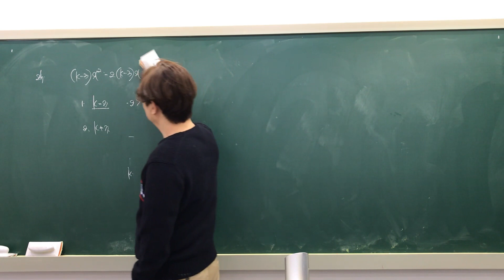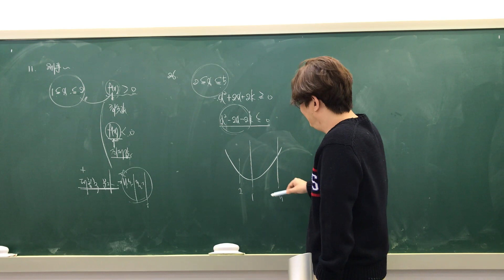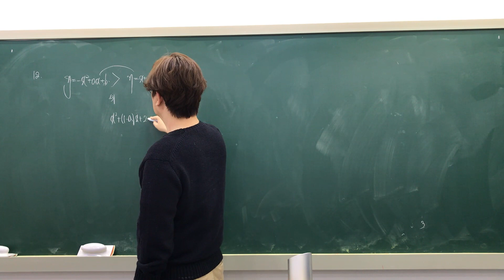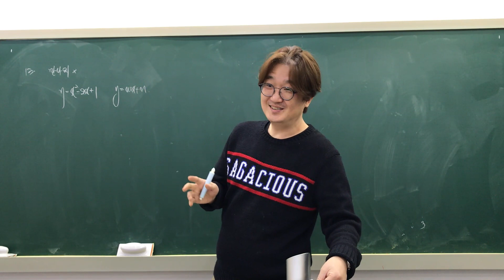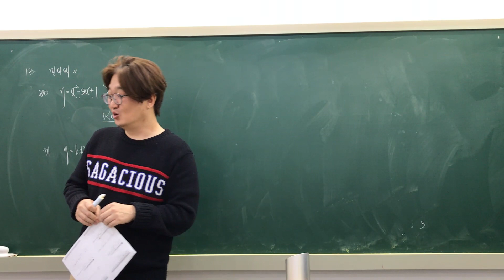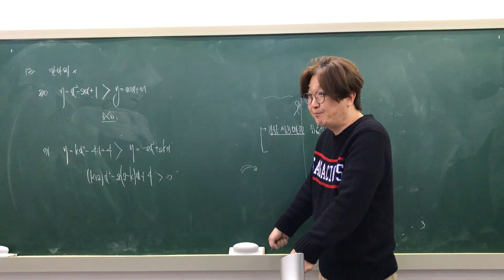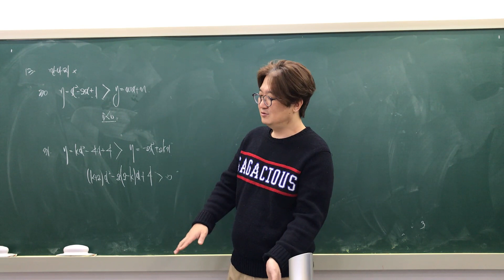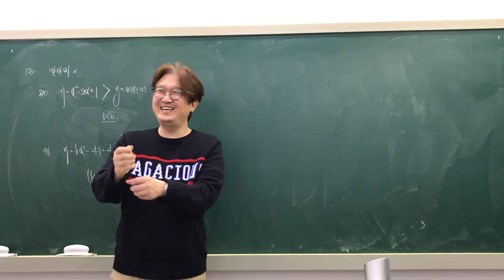고1 연고M 이차부등식3 하다보니 중3때 병원에 입원한 썰